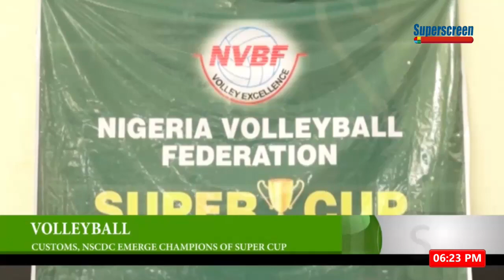Customs, NSCDC Emerge Champions Of Super Cup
Volleyball